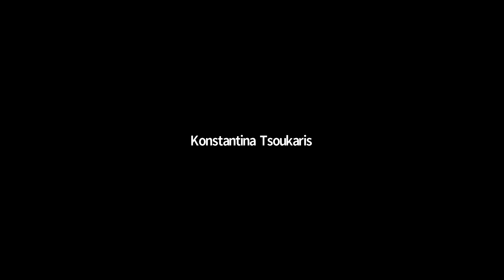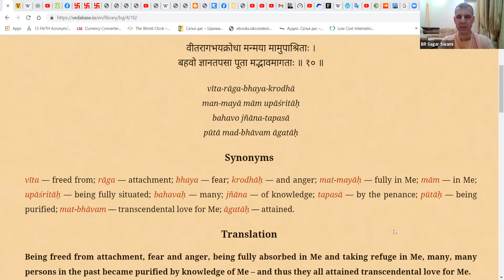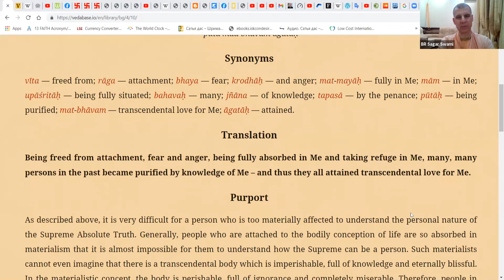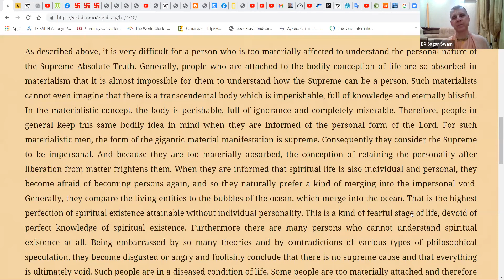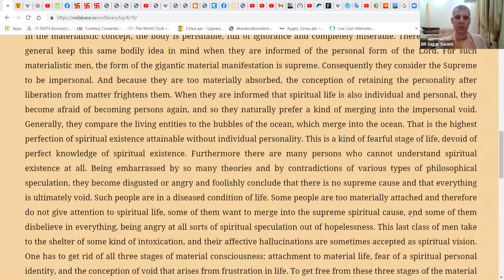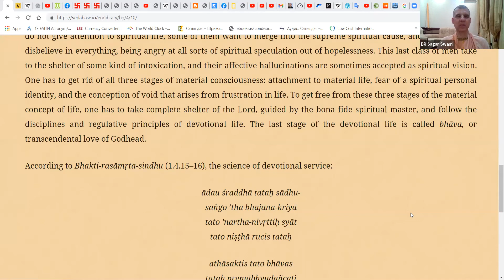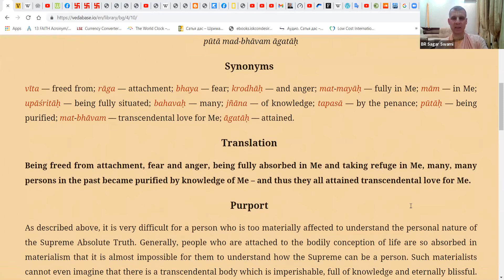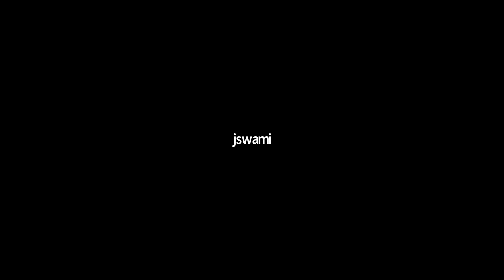Interpreting our feelings of boredom, frustration and saturation from a spiritual perspective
HH Bhakti Rasayana Sagar Swami Sunday Feast lecture : April 11,2021